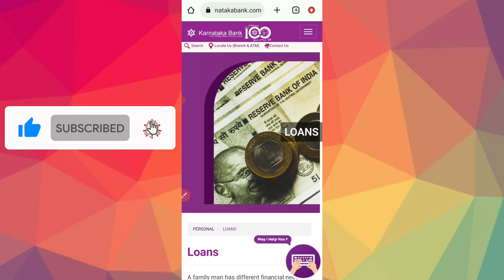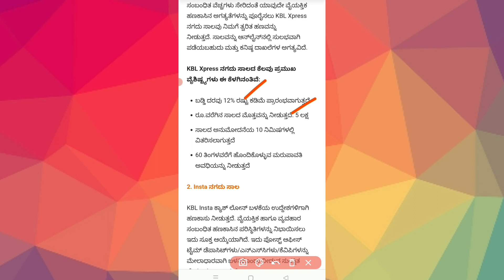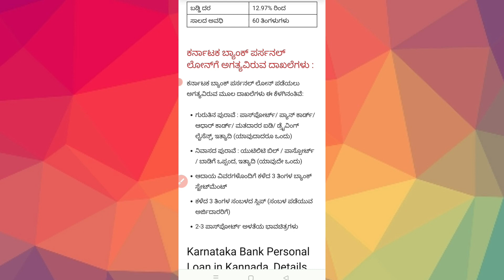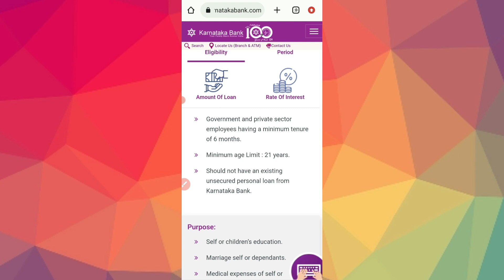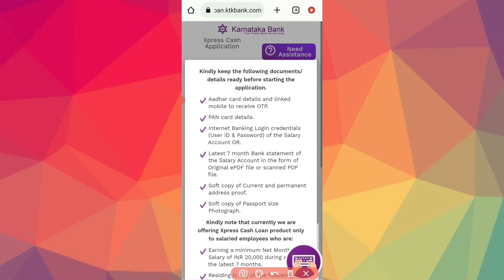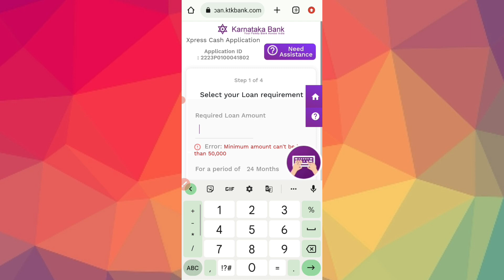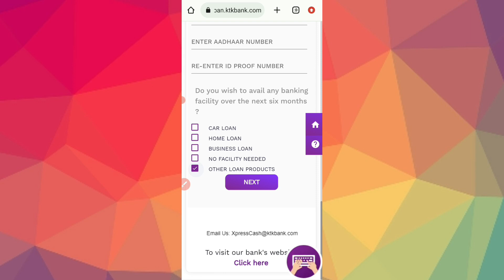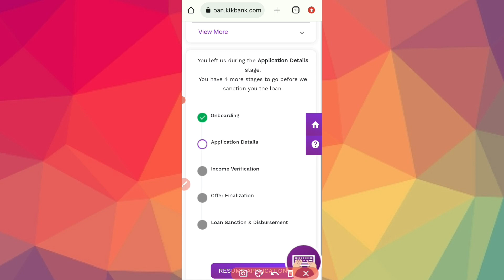ಕರ್ನಾಟಕ ಬ್ಯಾಂಕ್ ನಲ್ಲಿ ಪರ್ಸನಲ್ ಲೋನ್ ತಗೊಳ್ಳಿ🔥l karnataka bank personal loan in kannada l loan kannada